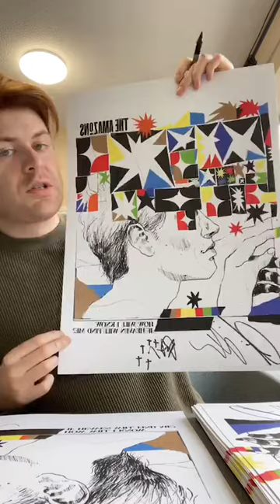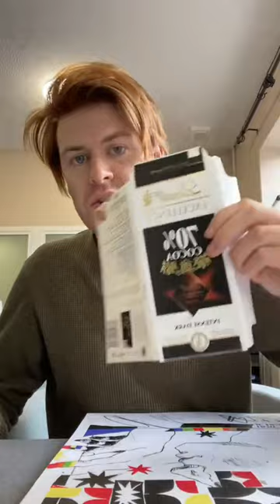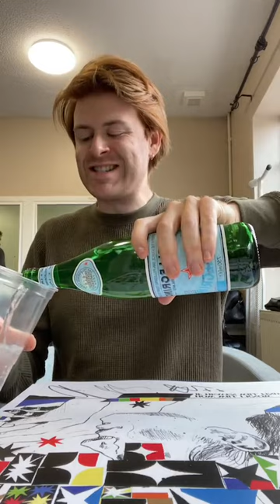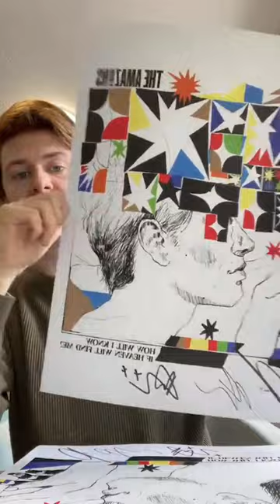The Amazons - Instagram Live (19/10/22)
Matt went live while signing some posters backstage in Norwich.